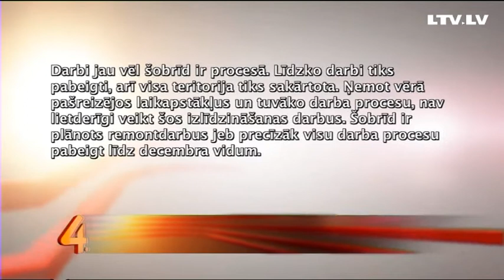Augstsprieguma tīkla uzturētājiem aiz sevis jāsakopj